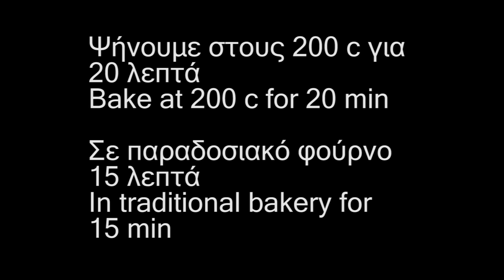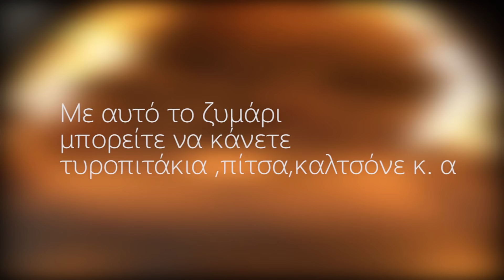Πως να κάνετε εύκολα & γρήγορα Πεϊνιρλί η Πεϊνιρλάκια - How to make delicious mini pizza bread -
Απλά μια  φανταστική ζύμη με πολύ καλό βούτυρο μπορούμε να απογειώσουμε  το αποτέλεσμα!! Καντε τα Πεϊνιρλάκια για όλες τις ώρες!!
Υλικά
1 κιλό αλεύρι για όλλες τις χρήσεις
500 γρ νερό
1 αυγό
125 γρ βούτυρο
400 γρ κασέρι τριμμένο Γκούντα
300 γρ μπέικον { συνιστούμε καπνιστό }
2 κτσ καστανή ζάχαρη
2 κτσ Αλάτι
2 κτσ ξύδι
50 γρ νωπή μαγιά η 14 γρ ξηρή μαγιά

Ώρες αναμονής
5 λεπτά για την μαγιά ,90 λεπτά για την ζύμη , 20 λεπτά για το ψήσιμο , για τον παραδοσιακό φούρνο 15 λεπτά

music
Song: THEDETSTRIKE - Whisper (ft. Alviolita Desyuri)